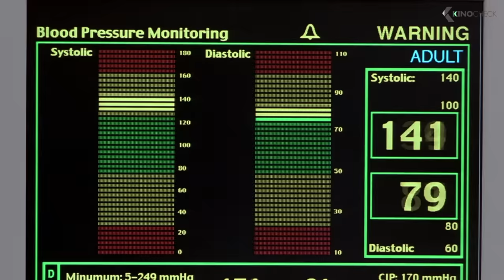Turning The Gorilla Visible Scene - HOLLOW MAN (2000)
Cocky researcher Sebastian Caine is working on a project to make living creatures invisible. Determined to achieve the ultimate breakthrough, Caine pushes his team to move to the next phase — using himself as the subject. The test is a success, but when the process can't be reversed and Caine seems doomed to future without flesh, he starts to turn increasingly dangerous.